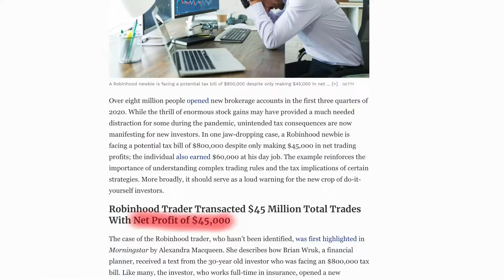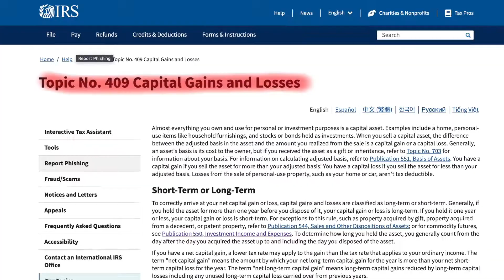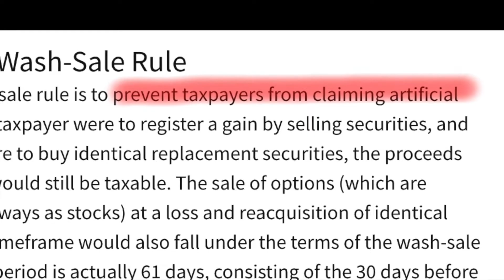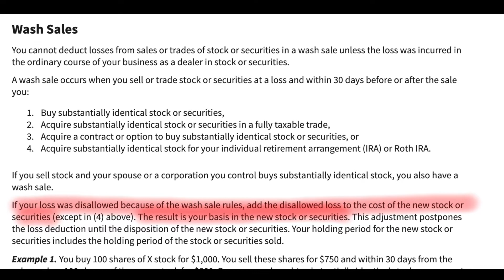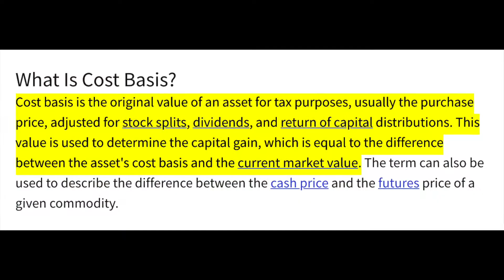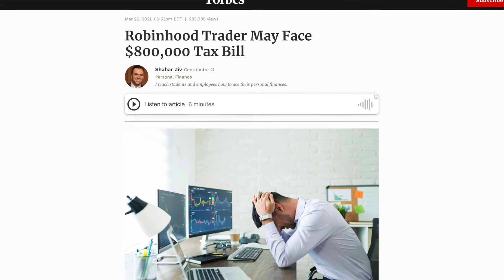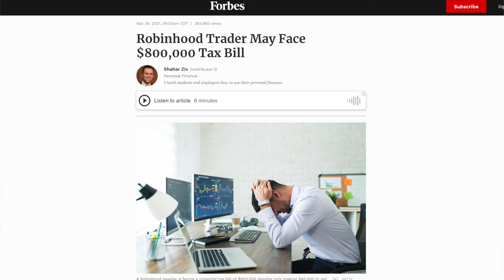I Was WRONG About This Tax Rule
The tax code is long, complicated, and did I mention a lot of words?? I mis-interpreted part of the wash-sale rule incorrectly last time! It's a pretty important rule if you're trading/want to take advantage of tax-loss harvesting, and my mind was a little bit blown when I fully understood it. Hope you learn something cool and have a great time with this video :)

TIMESTAMPS:
0:00 - Introduction + Recap
0:49 - Background + Setup
1:35 - Capital Loss and Tax Loss Harvesting
2:31 - Wash Sale Rule + Previous Interpretation
3:47 - CLARIFICATION
4:26 - VALID Example
5:42 - What Happened To the Robinhood Guy? (800k Taxes)
6:37 - How To Avoid The Robinhood Scenario (800k in Taxes_
7:40 - Conclusion + Outro